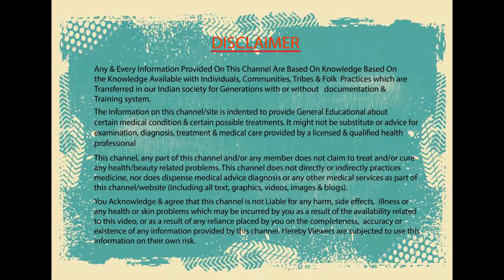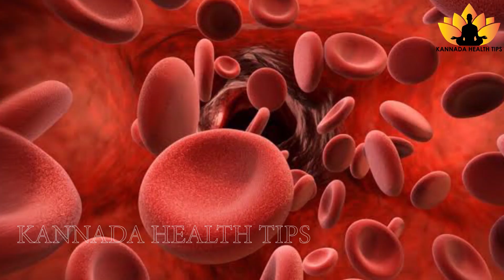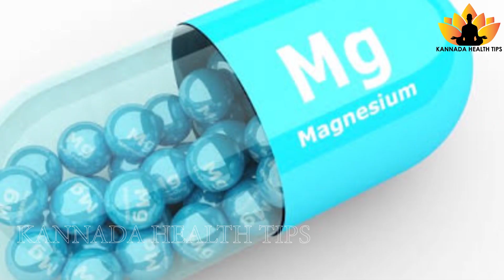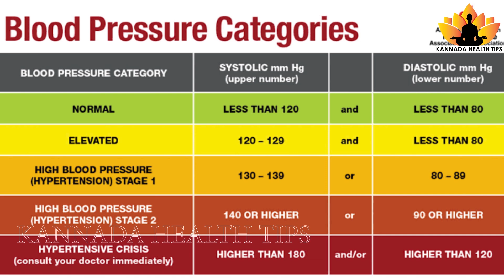ಪುರುಷರು ಇದನ್ನು ಶಕ್ತಿಗಾಗಿ ಹಾಲಿನೊಂದಿಗೆ ಕುಡಿಯಬೇಕು !! | Kannada Health Tips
ಪುರುಷರು ಇದನ್ನು ಶಕ್ತಿಗಾಗಿ ಹಾಲಿನೊಂದಿಗೆ ಕುಡಿಯುತ್ತಾರೆ !! | Men drink it with milk for Strength !!